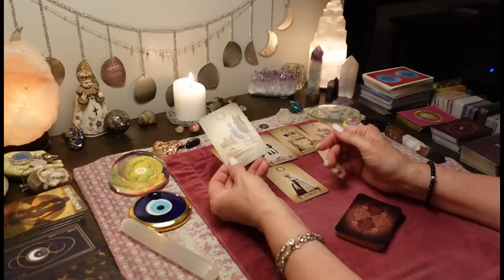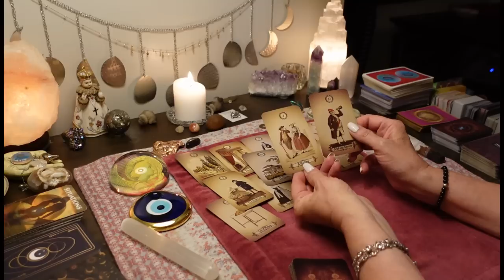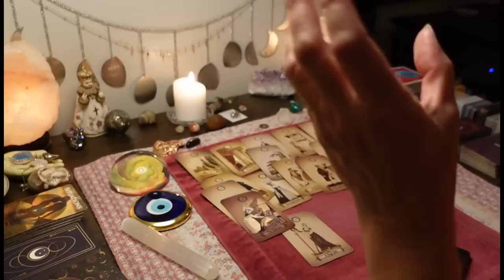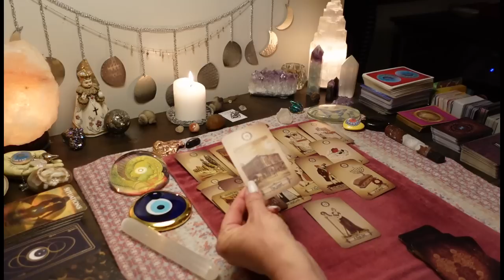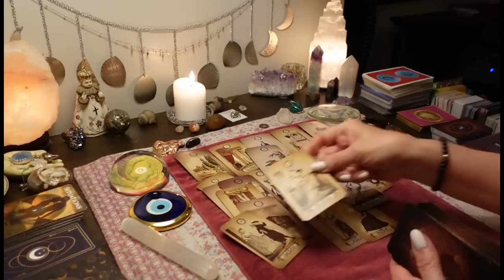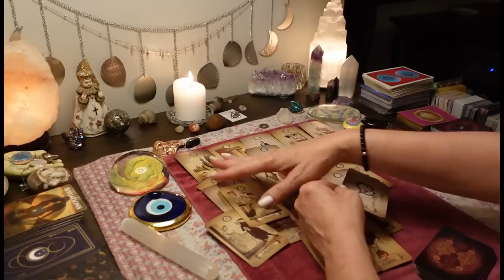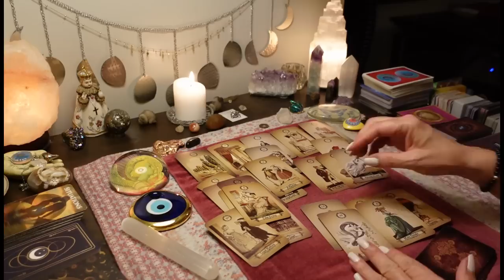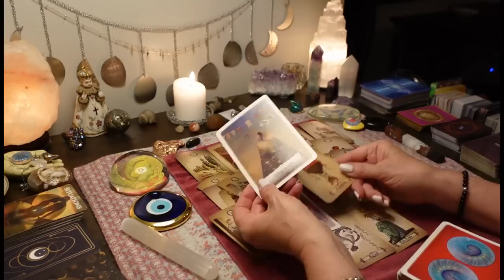Someone Is About To Receive A Huge Inheritance. You're The One Who Deserves It. COLLECTIVE